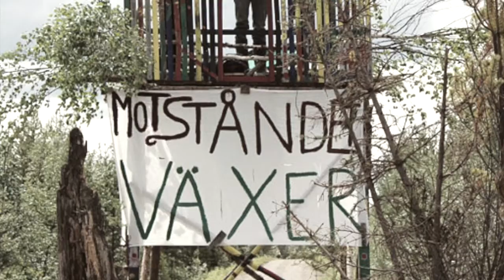LILLE MAN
NYNNINGEN, album: ALLTING BÖRJAR KLARNA (2020). Frida Thurfjell, Niclas Rydh, Bengt Blomgren, Pontus Torstensson, Nikke Ström, Tomas Forssell och Thomas Jäderlund. Distribution: Border Music